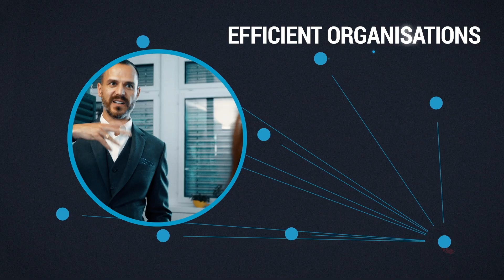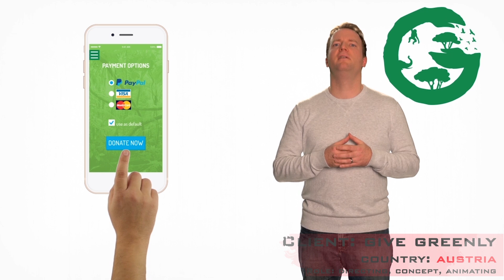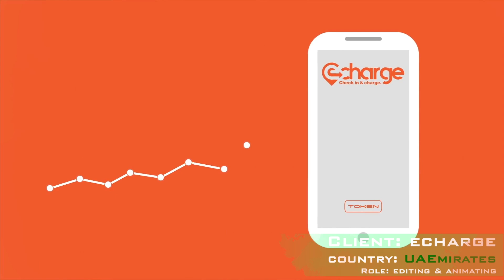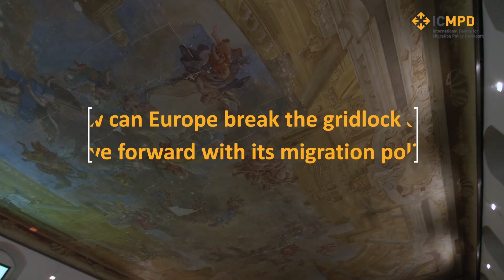Andreas Steinkogler - Showreel 2020